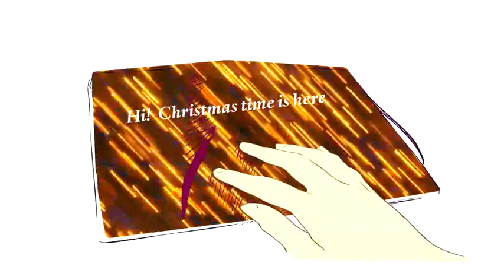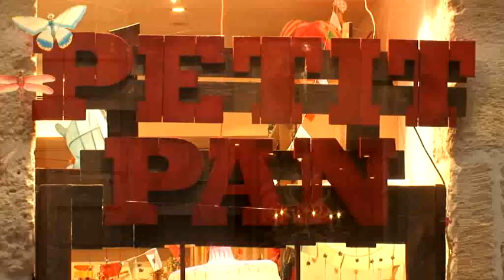More Christmas Shopping (part 1) with Ines de la Fressange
From rogervivier.com, care for last minute Christmas shopping with Ynes?  Discover her favorite retailers at Rue du Bac!